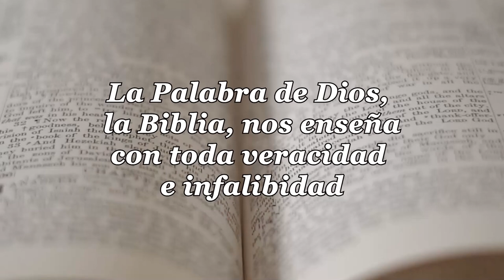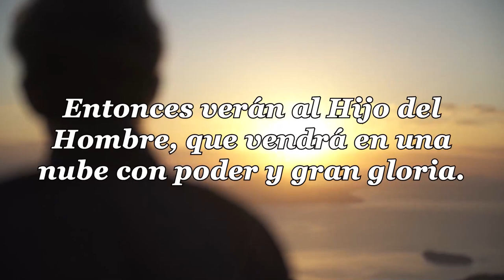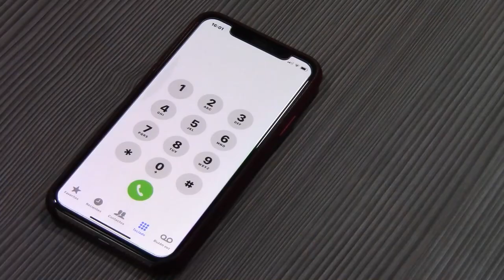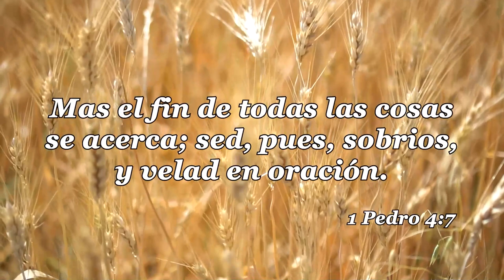21 LA IGLESIA Y LAS ULTIMAS COSAS